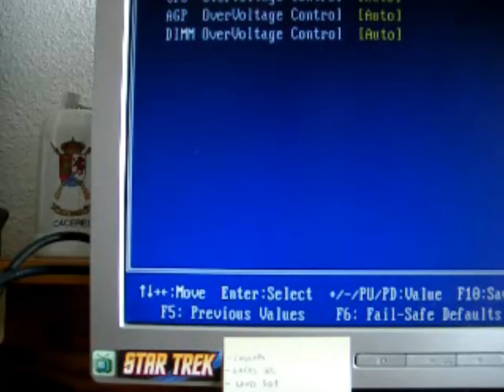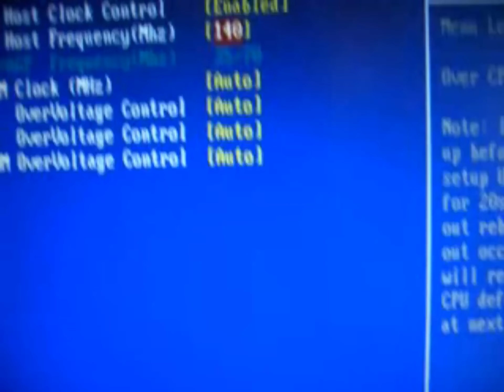Como hacer overclocking